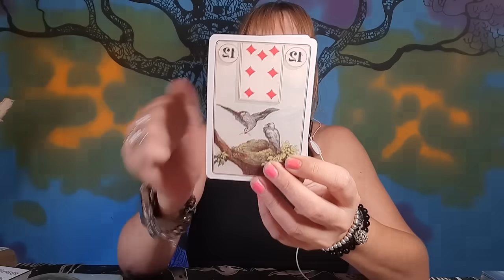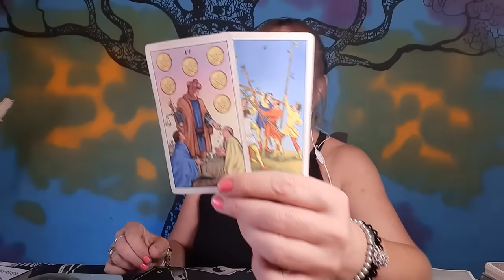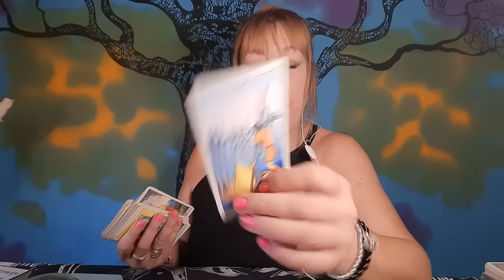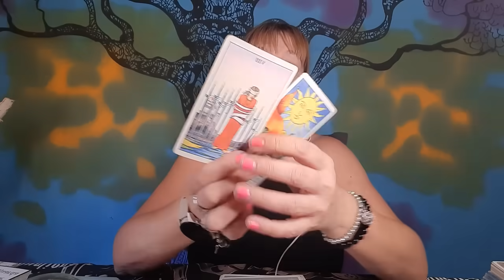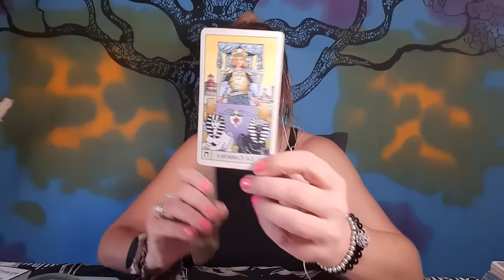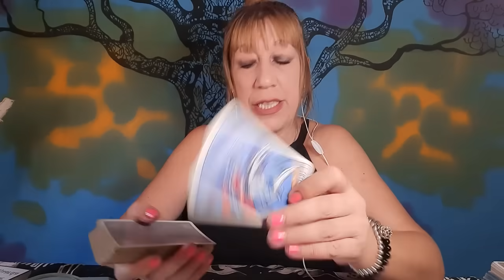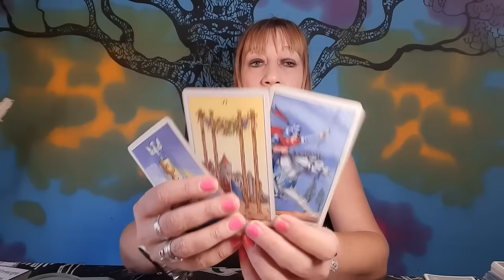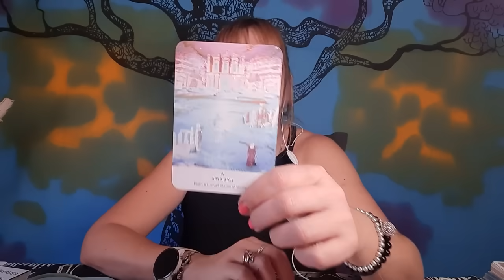😱Te vas a LLEVAR una SORPRESA 🔮Energías hoy